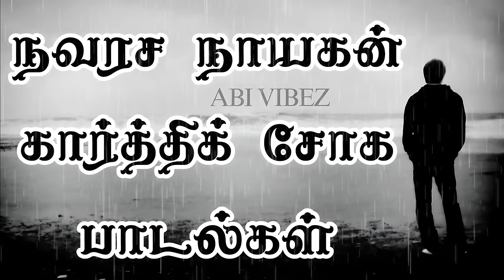மனதை கவர்ந்த நவரச நாயகன் கார்த்திக் சோக பாடல்கள் | Tamil Sad Song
And all the ad revenues(if any) goes to the original content creator.